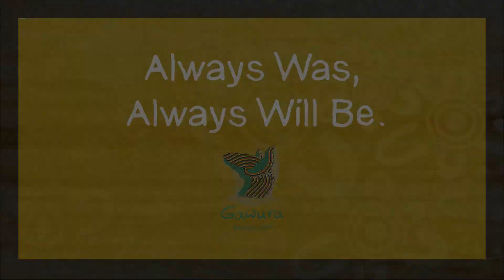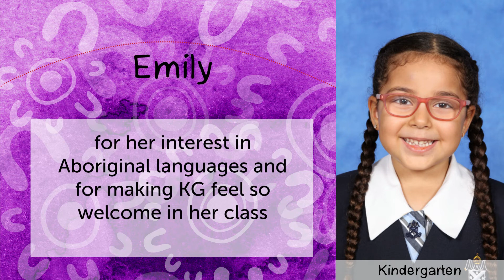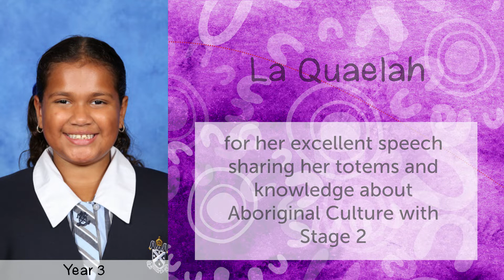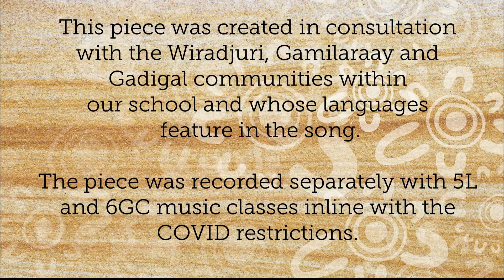2020 Gawura NAIDOC Celebration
We hope you can share in a little of our NAIDOC Celebrations this week in this video. Sadly, we are unable to have our NAIDOC Assembly this year and will very much miss having all of our family, friends and Gawura Community celebrate NAIDOC Week in person with us.